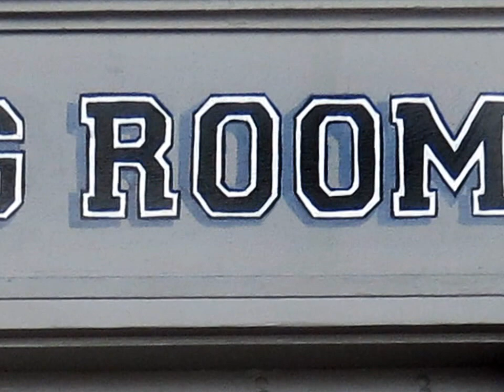Training Room door mural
Repainting this symbol and signage for a local football stadium. I painted the original two years ago but it was painted over... 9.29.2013 in Pasadena, TX